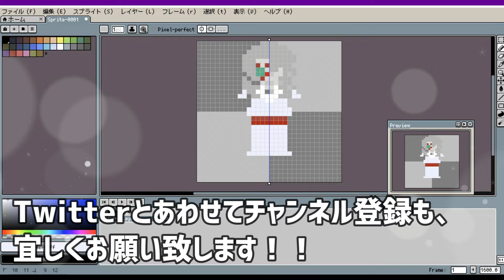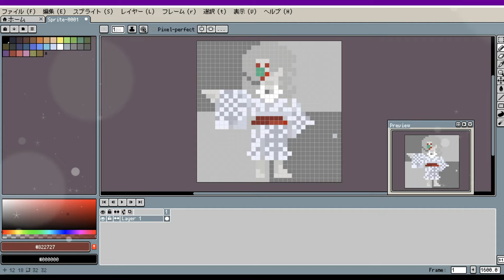鬼滅の刃 累ドット絵メイキング / PixelArt / aseprite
鬼滅の刃 累 の
ドット絵を描いてみた様子を
倍速にして動画にまとめた描き方紹介、メイキング動画です。

使用ソフト：aseprite